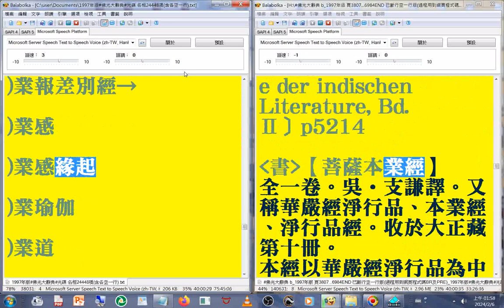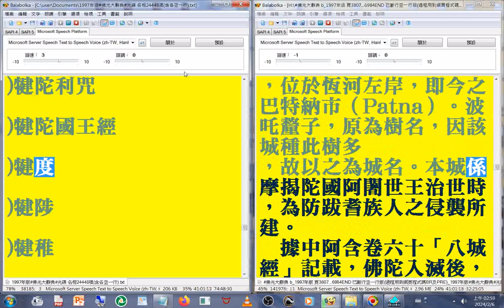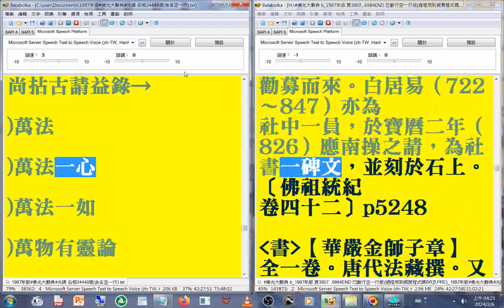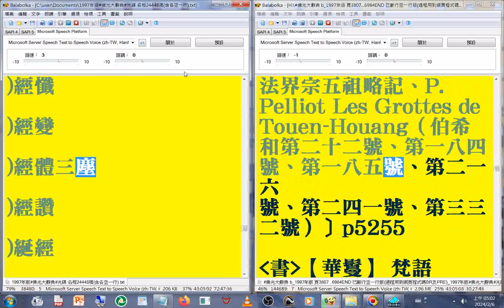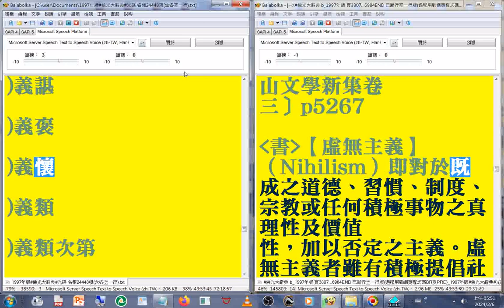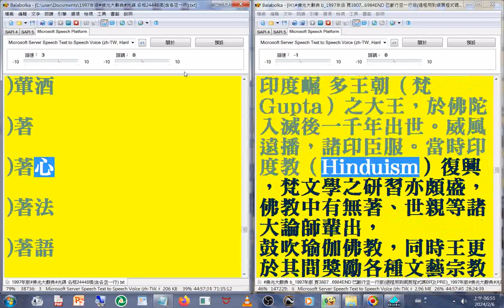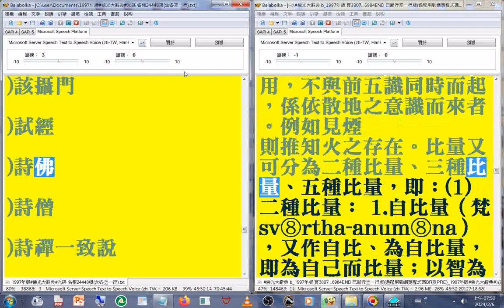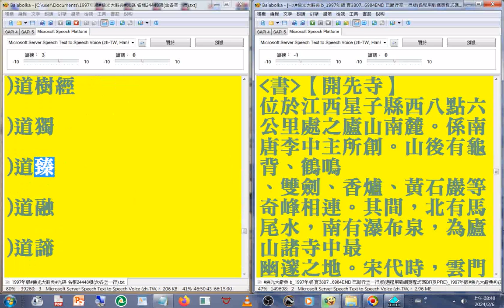有聲書 48(44-48)淨土宗 ...至#開先寺(1997年版#佛光大辭典#光碟，使用電腦報讀程式#Balabolka 逐字唸，部分破音字讀音有誤請見諒 part)